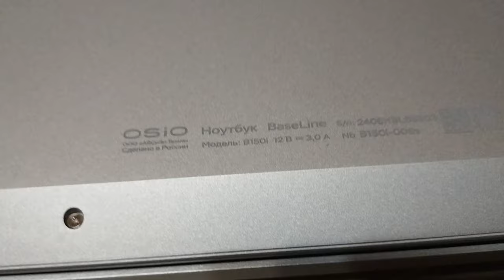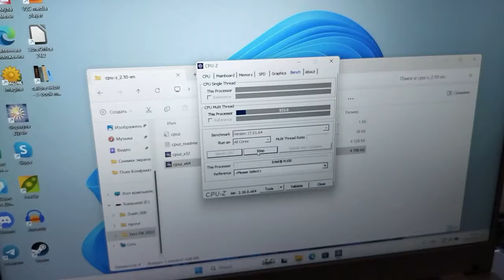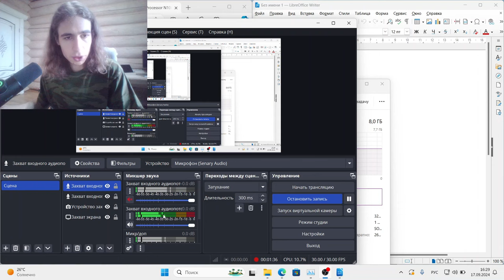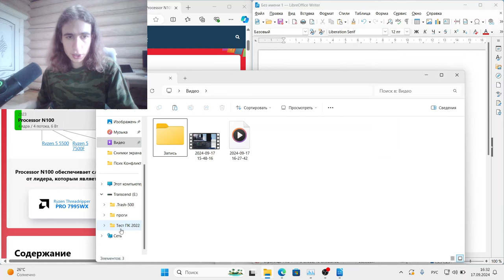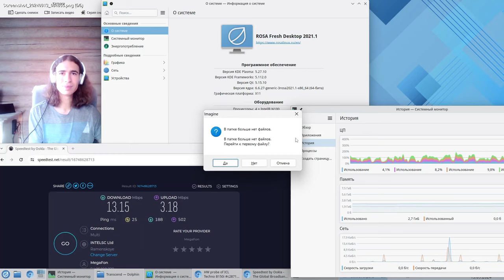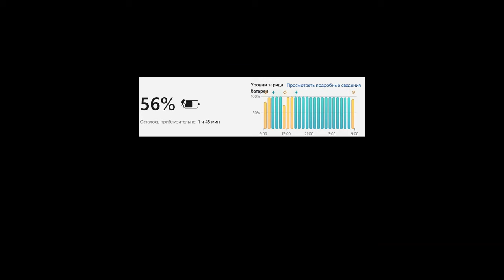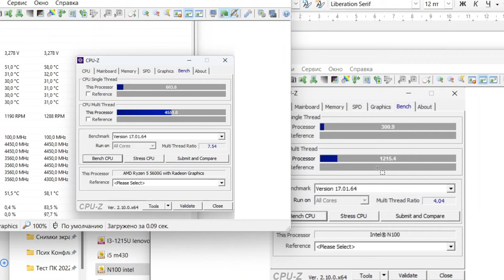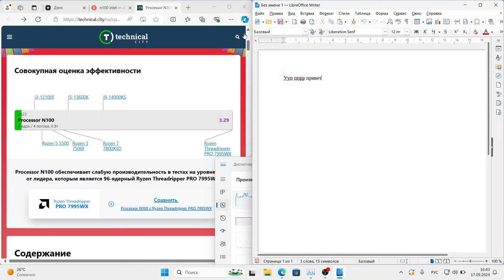Российский ноутбук OSiO FocusLine B150i-006s